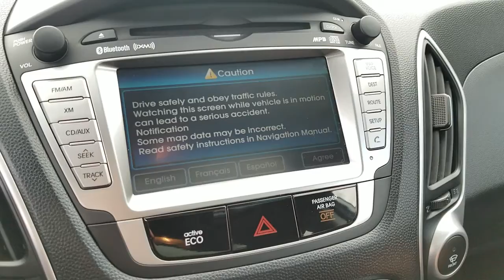2012 Hyundai Tucson Limited FWD Cooper Motors McHenry IL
Walkaround and startup of our 2012 Hyundai Tucson Limited FWD for sale at Cooper Motors

ALL PRICES ARE CASH PRICES AS ADVERTISED. WE OFFER FINANCING FOR EVERYONE